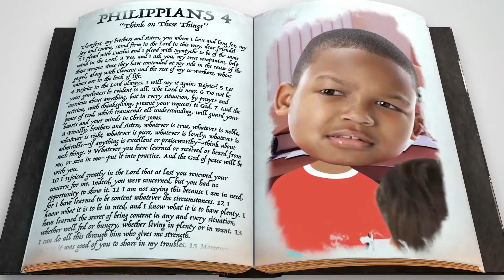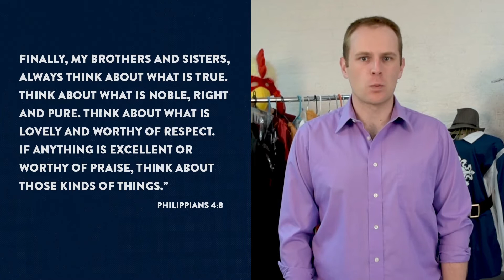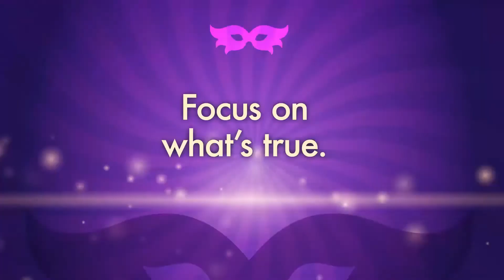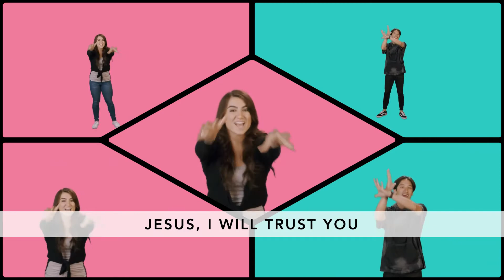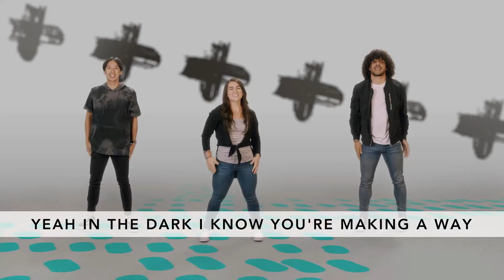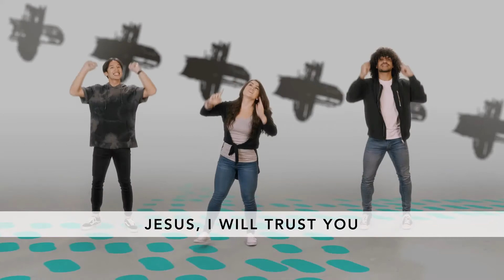Sunday School Online: Integrity, Week 4!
This week, we're learning about the Power behind the power of positive thinking. (Hint: It's God.) We're also catching up with Christian and Hopeful, from Pilgrim's Progress, and learning a new verse (and song!) that will help us to remember all the good things God has done for us.